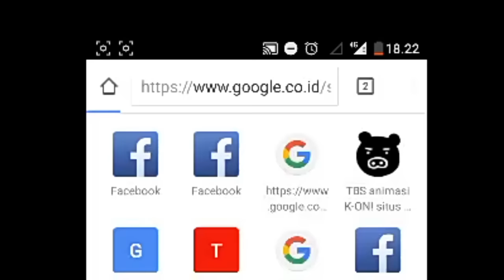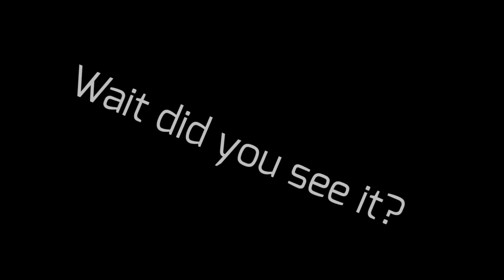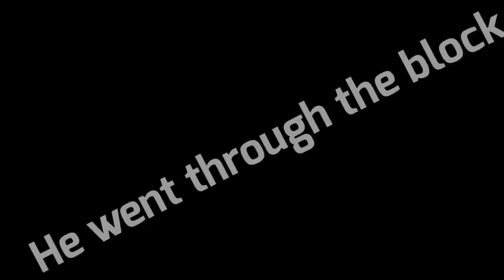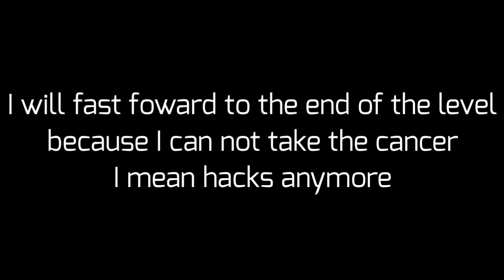EXPOSING TrusTa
Yohooo video exposing TrusTa now is here

Thx to member GMDI for the idea :3

CREATORS WHO BUILT IN THE FLAWLESS-
1.IlIRyanIlI
2.atheoz
3.xevenfurious
4.raptorz
5.reverier
6.megaspeed
7.codly
8.creepz ( crispy creepz )